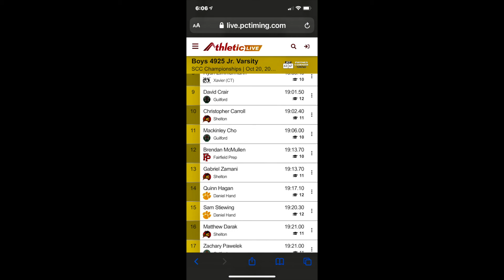2021 10 20 SCC Championships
Junior Varsity league championships in New Haven CT.  Matthew finished 16th overall, 3rd on his team.